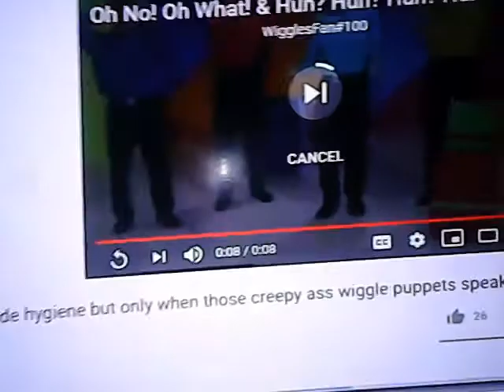copy of wiggles pitch +1